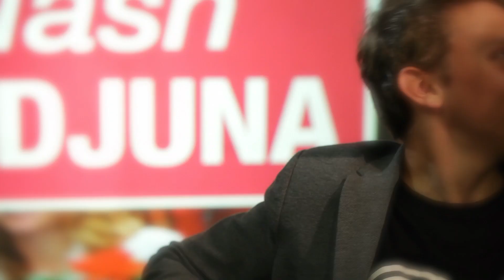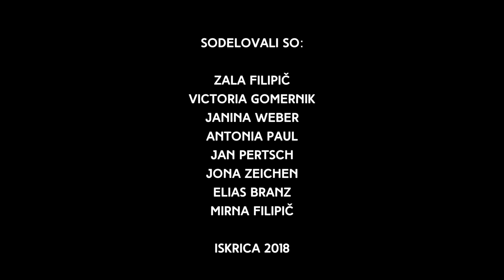06 PodjunaHojte 2.del 5m12s